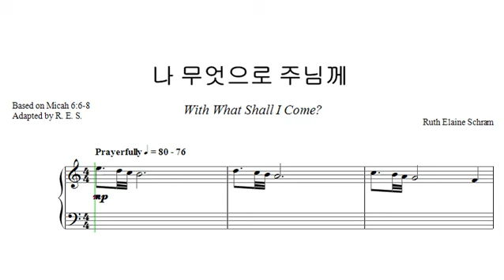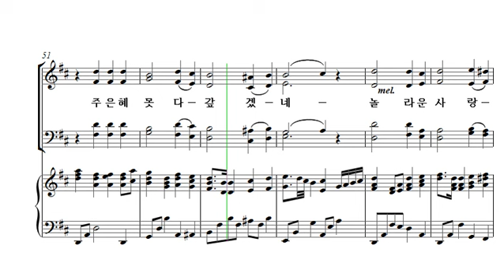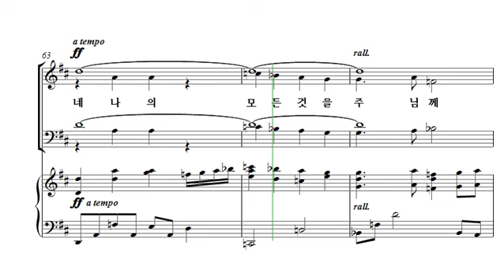[중앙아트] 하나님의 시선 13. 나 무엇으로 주님께 베이스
하나님의 시선
13. 나 무엇으로 주님께 - Ruth Elaine Schram